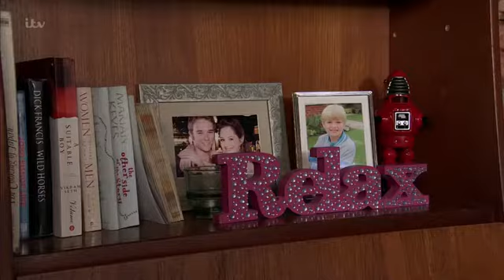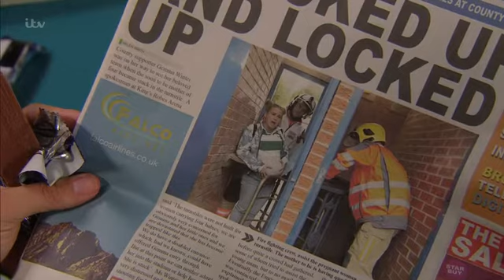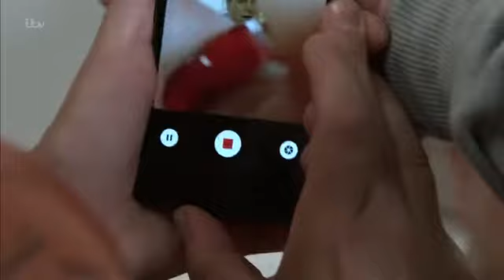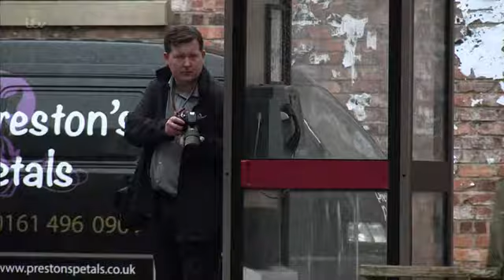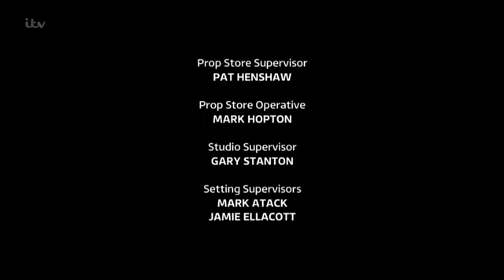Coronation Street 18 October 2019